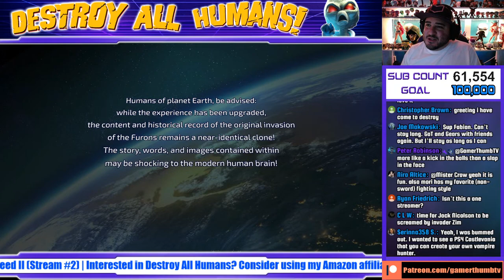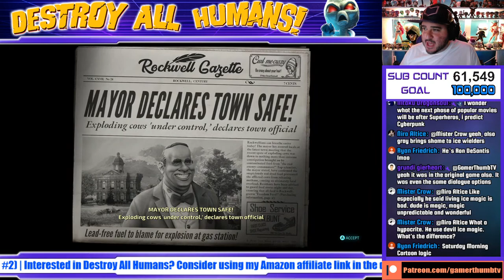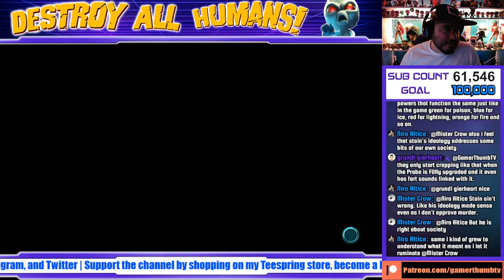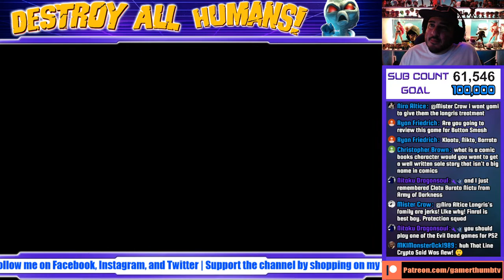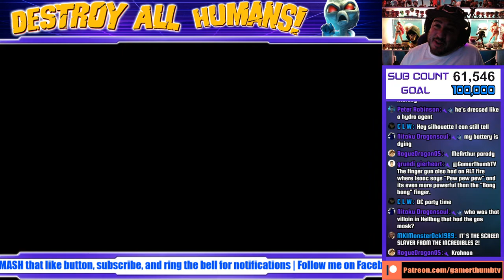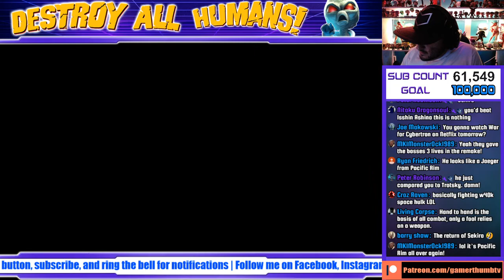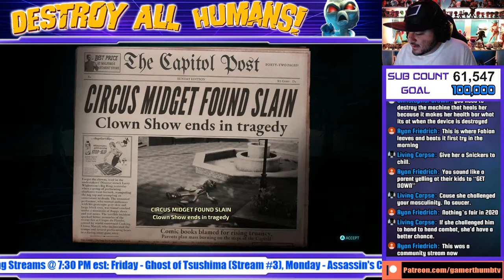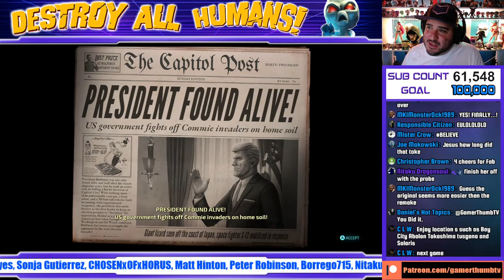Destroy All Humans! Remake (Live Stream) - Unlimited Replay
In this Unlimited Replay live stream I'm playing the classic Destroy All Humans, the 2020 remake! When the alien Furon, Cryptosporidium, is sent to Earth, he sets out on a quest to collect brains and cause mass destruction.
If you're interested in Destroy All Humans! or any other product, consider using my link to make your next purchase:
Destroy All Humans Remake:
(Xbox One)

Channel Members: NotAnotherGameCollector, Top Gozer, Kakarot87, Josh, Daniel Radcliffe, Elim 99, Doom Slayer, shoota vibes, Jaime P, Jorge Luis, Squall leonbart, Brandon, Javier Wong, Christina Hayes, Sonja Gutierrez, CHOSENxOFxHORUS, Matt Hinton, Peter Robinson, Borrego715, Nitaku Dragonsoul, Brad Zellermayer, robiecody, Gobblin215

Patrons: Ulquiorra461372, OmegaJagerVA, Anthony Grant, Latvian Dragon, nierocelot, Austin Hudson, Craigaknight, Justin Moore, Christopher Hope, Whitt Whitsell, chrisbg99, John Garcia, TheLamb126, Martin Mattner, Jorge Luis, Jason Bennett, John Sanders, Elizabeth Manuel, Mathias Croqvist, Neo Jason Vamp, Tina Elkins, McKinley Sayre, Jordan Sirles, Keith, Dr. Whisky, Anthony Jordan, Clifton Knight, Zach Powell, Harrison Lichtenberg, UnBudderedToast, Durdenxero, Ibrahim Moreno, Rogue Dragon, Otero Studios, Nice_Akuma, Your Player 2

0:00 Stream Intro
4:19 Game Starts
10:11 Destination Earth
30:30 Earth Women Are Delicious
44:48 Citizen Crypto
1:06:20 Alien Pool Party
1:15:35 Televisions of Doom
1:27:15 Aliens Stole My Brain Stem
1:35:55 This Island Suburbia
1:47:30 Teenage Zombies From Outer Space
1:55:08 South By Southwest
2:07:39 Foreign Correspondent
2:24:08 Suburb of the Damned
2:42:19 Whatever Happened To Crypto 136
2:50:07 The Mutant Menace
3:00:13 The Wrong Stuff
3:17:41 Duck and Cover
3:39:35 It's A Wonderful Armageddon
3:54:23 Furon Down
4:12:36 Mr. Crypto Goes To Capitol City
4:27:05 Armquist Vs. The Furons
4:46:59 The Lone Gunman
4:57:54 The Furon Filibuster
5:09:55 Shocking Developments
5:15:10 Attack of the 50-Foot President
5:30:23 Final Boss
6:29:18 Ending